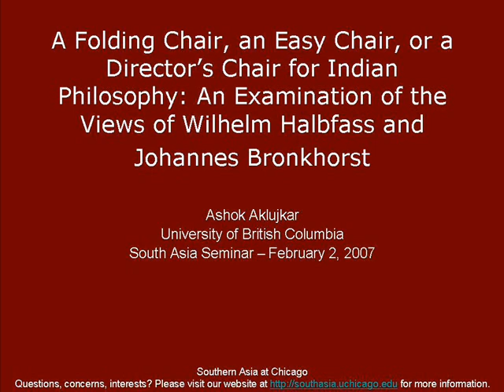A Folding Chair, an Easy Chair, or a Director's Chair for Indian Philosophy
Lecture given by Ashok Aklujkar from the University of British Columbia. Presented at the University of Chicago's South Asia Seminar on February 2, 2007.

Questions, concerns, interests? or our channel page for more information.